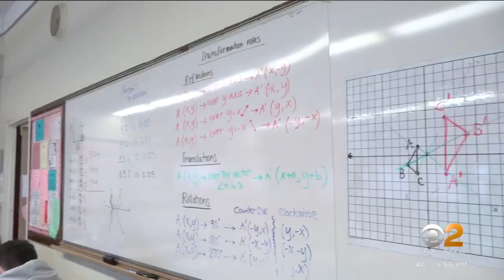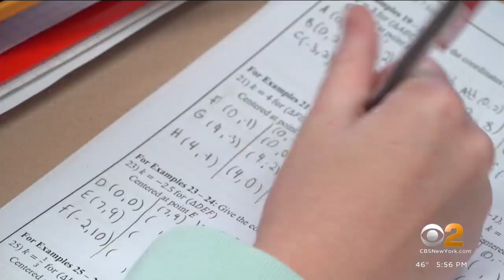Bayonne students find creative ways to confront bullying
Students in Bayonne, New Jersey, have come up with a creative way to tackle the growing problem of bullying. The students tell CBS2's Jenna DeAngelis they hope it makes a difference.